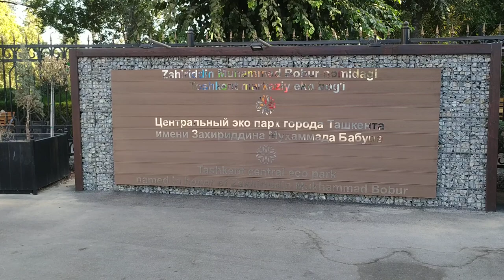Экопарк часть 1 Ташкент Узбекистан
В июне 2017 года произошло открытие Центрального экопарка, названный именем Бобура. Он находится на месте бывшего  зоопарка, на  улицах Абдуллы Кадыри и Махтумкули (бывш. ул. Тараккиёт.). Ориентир: старое ТашМИ.